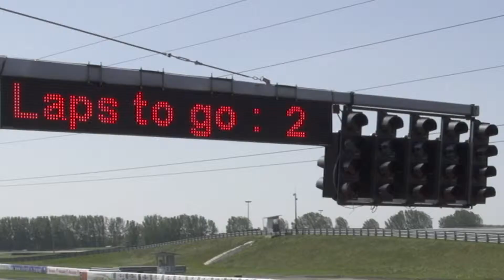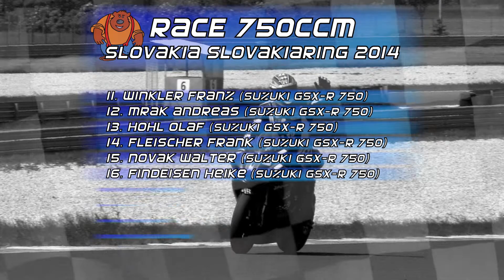SLOVAKIARING SBK-750 02.05.2014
Motorradrennen in der Klasse Superbike 750 des MOTUL-Euro-Cups 2014 und der Suzuki Challenge 2014 am 2. Mai 2014 am Slovakiaring.